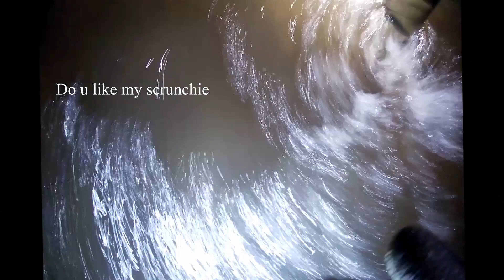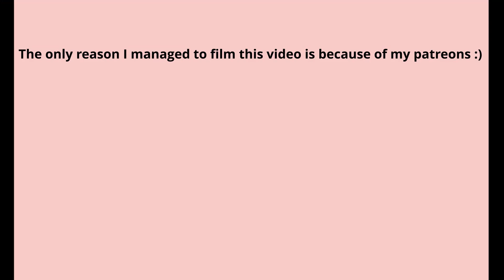I tripped into deep water whilst exploring underground Sheffield...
I am an Official UK Fenix Ambassador! They are a headtorch company I have used for many years and their products have never failed me under and overground. My videos are primarily lit with Fenix Torches:

Coffee drink tier:
Allan Pearson
 💞 Michael Bond💞David Scrivener💞Jordan Beagle💞William Pettersson💞AphexTwin💞TalonIzGaming💞Tessa 💞Daniel Peterson💞Hazel James💞Patrick van der Leer💞Remmy Cat💞Adventure Bike TV💞Matthew Anderson💞Cheezstake💞
Anthony Whistler

Every little helps ! Tier
Joey C👋
Justin L👋Luke Kit👋Michael Stephens👋Jack Foy👋Thomas👋Anne and Jim K👋Malte👋
Want to support me?

@UndergroundExplorerUK @RichieWellock was in this video!